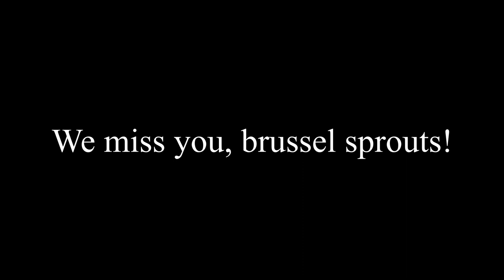ChooChooPeanutButter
Choo choo peanut butter, splat!